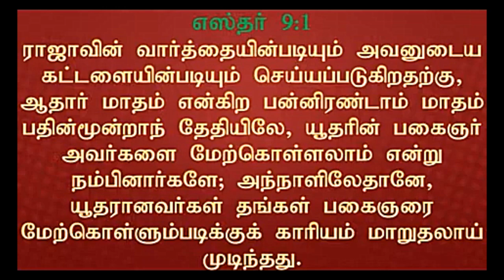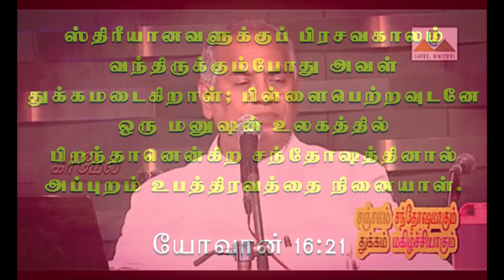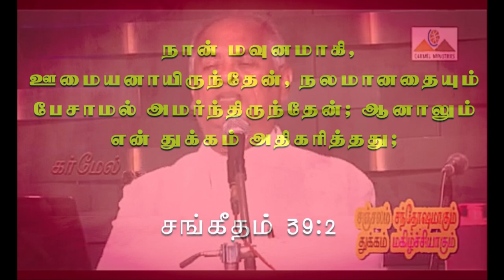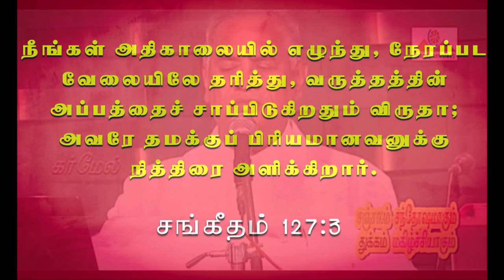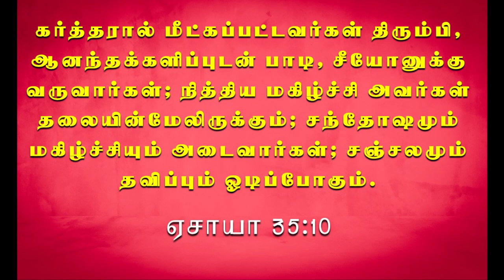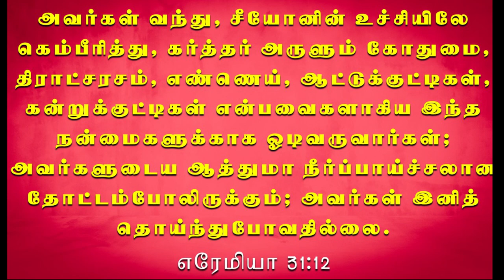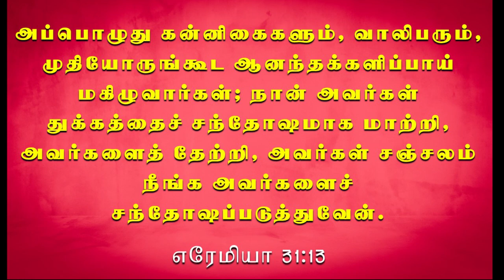சஞ்சலம் சந்தோஷமாகும் துக்கம் மகிழ்ச்சியாகும் | 2015 | Msg | Tam | Pr Robert Simon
Sorrow Turn Into Joy, Mourning Turn Into Good Day | சஞ்சலம் சந்தோஷமாகும் துக்கம் மகிழ்ச்சியாகும் | Sanjalam Santhoshamakum Thukkam Magizhchiyakum |

Message Title / தேவ செய்தி தலைப்பு: Sorrow Turn Into Joy, Mourning Turn Into Good Day | சஞ்சலம் சந்தோஷமாகும் துக்கம் மகிழ்ச்சியாகும் | Sanjalam Santhoshamakum Thukkam Magizhchiyakum |

Sorrow Turn Into Joy, Mourning Turn Into Good Day | சஞ்சலம் சந்தோஷமாகும் துக்கம் மகிழ்ச்சியாகும் | Sanjalam Santhoshamakum Thukkam Magizhchiyakum | தமிழ் தேவ செய்தி | முனைவர் இராபர்ட் சைமன் | கர்மேல் ஊழியங்கள் | Tamil Message | Pr. Robert Simon | Carmel Ministries

Our Address:
Carmel Christian Assembly
103, Brickkiln Road,